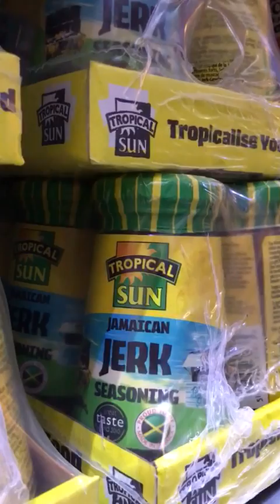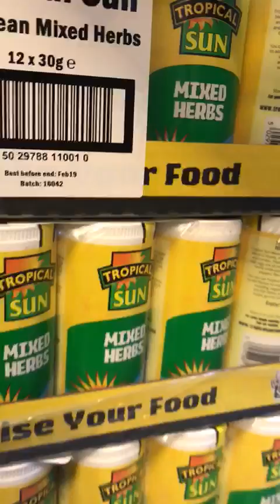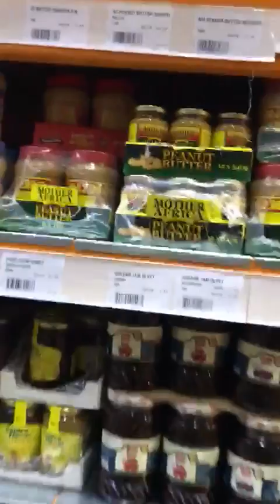Boycott tropical sun